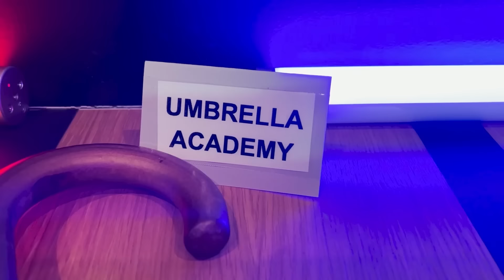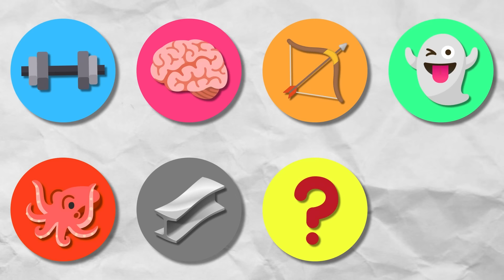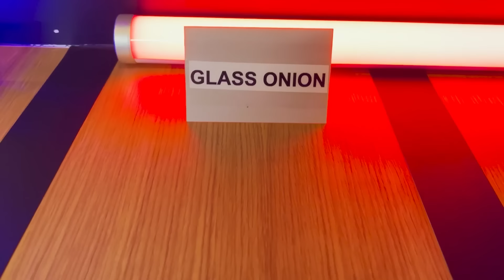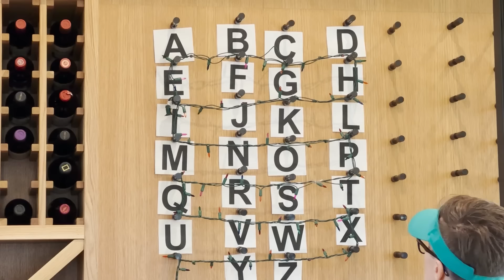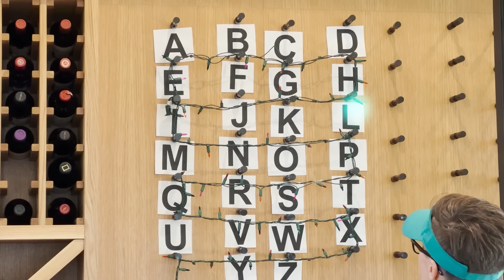Surviving Every Netflix Show in 24 Hours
Rebecca Zamolo is surviving every Netflix movie in 24 hours. Everything from Wednesday to Stranger things, Bridgerton in real life and of course the scariest of them all Squid Game IRL. It all started When Rebecca Zamolo posted "I Challenged World's Strongest Kid For My Daughter." If Rebecca does not pass all levels then she will trapped in the movie longer than she wants to be.  Things get strange when she plays the glass onion mystery game and becomes a troll to save her best friend. This might last until overnight at 3am.  Do you think this will be a giant fail?